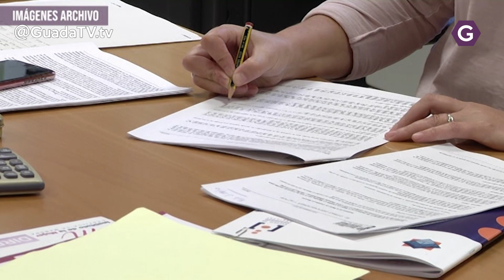Más de un millón de euros para fomentar la igualdad de género desde el ámbito local